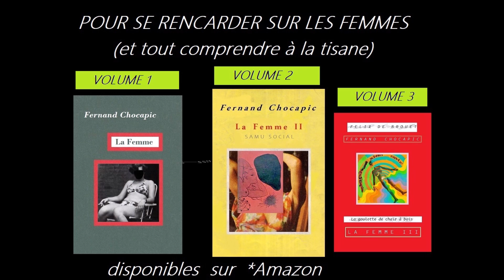Bobbie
Paroles :

Oh je suis bien là moi
Dans le vieil appart de mes vieux
C'est la Californie
Et je t'attends sur un parking
Tu es si belle, Bobbie
Et si câline aussi

Tu es si dure de la biscotte
Et tu traînes seule sous la pluie
Dans un camping, Bobbie
T'as tout compris à la tisane

J'ai vu des femmes
Des vraies
De près
Avec des pieds
Je t'attendais
T'avais
Les narines poilues
C'était joli, Bobbie
Tu as
Ton propre camion
Et tes propres bougies
Tu es un indien d'Amérique
Un animal, Bobbie
Comme un cheval